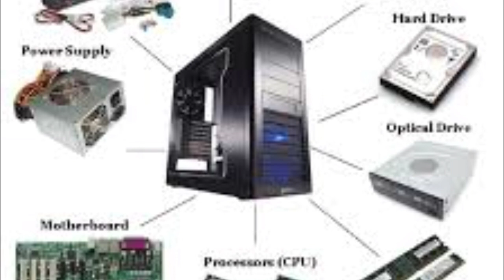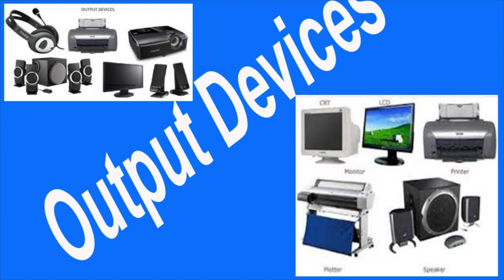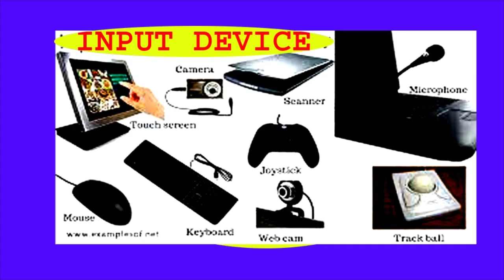Computer Hardware //Computer Hardware in Assamese // Computer Basic